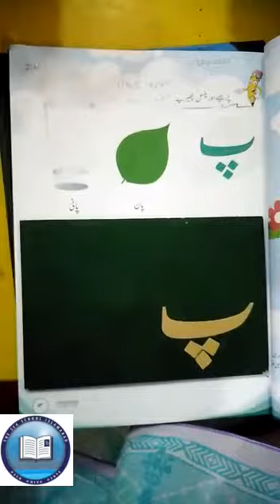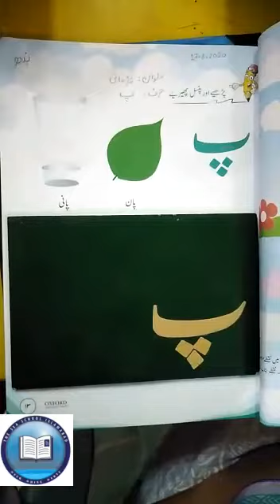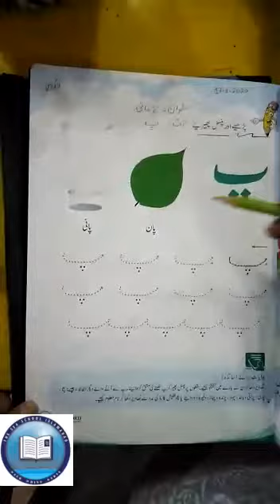Nursery, Urdu Reading, 17june20